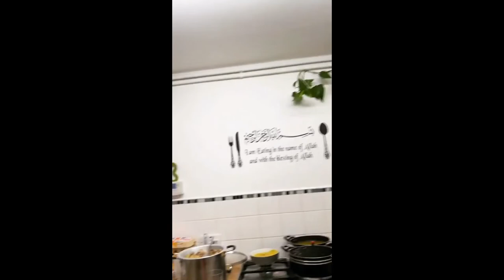Xoshtren video Mderam خۆشترین ڤیدیۆی مدیام پچڕام لەپێکەنین ههههه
Kurdish vlog
Mderam nemanuk Mder3am Zere zard xaswe
Challenge Mderam
UK kurdish
Kurdish uk
Funny prank Comedy Kurdish
Kurdish funny
خۆشترین ڤیدیۆی مدیرعام
مدیرعام

ماهیر حەسەن و ئەحمەد جۆڵا ، درامای ماڵەکەی مەعروف
hama dambll jadwgar comidy A7ol ئه حۆل زۆرخۆشهahol zor xosha kurAhmad jola mahir hasan  LA radio malakay maeruf zor xosha patripot golmaz shano  slimany chaviland Kurdistan comedy's actor mahr hasanKurdistan is a country? Let's knowMikael payamik blaw dakatawaمیکایل په یامێک بڵاو ده کاتە وەHama rauf karkuky xoshtren gorani 2017Kak nawshirwan mstafa wenakany lawetyMasod barzani bo Kak nawshirwan mstafa.Nawshirwan mstafa knnc gorranNicheravan barzani LA prsay Kak nawshirwan mstafa hazar  slaw LA rohi Goran inzibat.sangar Jamal.bazmi bazm new. Taza.sherwan abdula.kamal  mohamad.ardalan bakr.ari harsin. Loka zahir.kani.gorani xosh.nrttv.knnc.nrt2.Kurdistan. Kurd.Kurt kurdmax .koord.karwan kamil.ardalan zaxoy.Islam zaxoy.3arf jazrawy.bast hama xareb.sh3r.honrawa.dashni morad. BBC UK.peshmarga.awat  bokani.barham shamami.avin  aso.paltalk. hin  zl taza.aso rash.slimany hawler.omed xoshnaw.nabaz Goran.halmat Goran astera Karim .Ahmad Karim .wahid nazhad.hawraman.nawshirwan mstafa.google search help love film movies money how to make.makeup.PKK German. United kingdom. Erbil.duhok.abdulqahar zaxoy.mrdn moein asfahani.darwish.majid Moen.Iran Iraq.Syria.Turkey. zakaria abdula zyad asad.has an zirak.mamle.aras rabaty.qader  moryasi.Jamal xambar.shakaly.kurdi.luqman salim.karwan xabaty.karwan sharawani.gorani bo Kak nawshirwan. Tara rasul taza.mohamad rauf karkuky .hasan  darzi.arjuman.azizi waisy.kamkaran.music video prank.game.cinema. animal.national TV.account. me.mainly. fixer.president. aram shaida.talabani.India.China.business. Bo's. Working. Walking. Qala mara. Shmshali kurdi.Ahmad kra dawe.mala ma3az.hama shet. Mubaraka  shet. Garmyani. Mahir  hasan .Ahmad jola.patripot. golmaz.dramay kurde.hama damble. Kamal  chalak . rawa masy. Awaray Arab.Iranian. passport.daish  .Syria army.Assad.Saddam. tazatren clipe  kurdi.hawrame . xwardny kurdi.Kurdish food.mamosta fatih  sherstiny. Kamal  karkuky.zebary.jaff.gakhory.bnari Bamo.darbandixan.Bangladesh. zor xosha zor comedy a.zor  NET TV AVA TV kurdmax show Kurdmax music GK TV kurdsat TV Kurdsat news KNN SPEDA PAYAM TV ASTERA TV ZED TV HD Newline KURD NET Byar husen HAMA IGM Lriz Nuha bahadeen birwalla kurdish gamer kurd gamers Raha HL Pesha TV TolaTheKurd Kurdistan24 chara tv
coronavirus corona covid19 pebkana.halgurd.qandil.PKK.turk.fight.kill.Arabic. Kurd referendum. Iraqi Kurdistan. Halkawt zahir.Mira.laila fariqy.marzia fariqi.naser  razazi.ayub Ali.qare Quran .Abdul latifi salafi kurdi.chawan.mala baxtyar.kosrat rasol.chaviland.sports. real Madrid. Barcelona. Hamay haji mahmod.nawzad hadi. Farhad  pirbal.mawlawy.xayam.nali shaer. Qan3.piramerdy mazn.sherko bekas.renin hardi . asos  hardi. Haval  abobakr. Kamaran omer.saman omer.mala mstafay  barzan. Wrya qan3. Baxtyar salih.baxtyar Ali.dehati Kurdistan.nwry maliky.ordugan.sbilcan.Ibrahim tatleses.swiss.beauty. fun.laugh.happy. housing. Dreams. Kurd vin.qsa xoshakani hama.nwktay kurdi.nuktay kurdi.masrwr  barzani. Mam jalal.kurdsat.Ahmad mira .rudaw.Ali bapir.shex osmani byara.mala Husain. Sofi darwesh.mzgawt regay bahasht.mala mazhar.xalqi.gorani folklor. Adibani Kurd.ktibi Kurd.ktebxanay kurdi.shajwany Kurdistan. Baraw amanj.gfbf.haha.qazafi.qaqa kurdsat.bni hamana.dramay profishal.hamko.shamo.3abo.bazmi bazem zor xosha furat.Ahmad rauf.charasari naxoshi.mala Ali kalak.mala Ali kurdi.Quran miracle. Baby .Dr.zakir naik.new
maher hasan patripot mahir hasan
    ماهير حه سه ن احمد جولا و ماهر حسن ماهر حسن حةمة دةمبل  كوميدى كوردى ماهیر حەسەن
پەتریپۆت mahir hasan patripot  ماهر حسن كوميدى qaqa  ماهیر حه سه ن kamal chalak
عەبە شێت maher hasan patripot ahmad jola  mahir hasan w ahmad jola
ماهیر حسن comedy kurdi maher hasan 2020 maher hasan 2019  ماهر حسن و احمد جولا
ماهير حسن mahir hasan ahmad jola  hasan hamarang
ماھیر حەسەن maher hasan official mahir hasan kon
كوميدي كوردي bazmi bazm kurdsat drama maher hasan ahmad jola maher hasan golmaz maher
ماهیر حەسەن kurdish funny maher hasan kon patripot wti wti patripot wty wty rudaw tv a7ol
maher hasan fantalos maher hasan shawani ramazan maher hasan w ahmad jola maher hassan patripot 2018 profishal shawani ramazan maher hasan